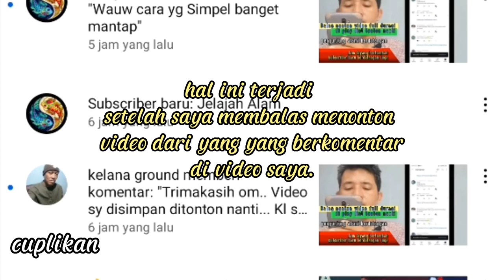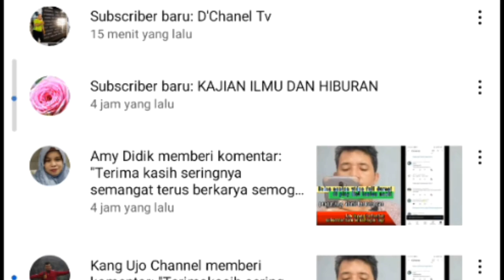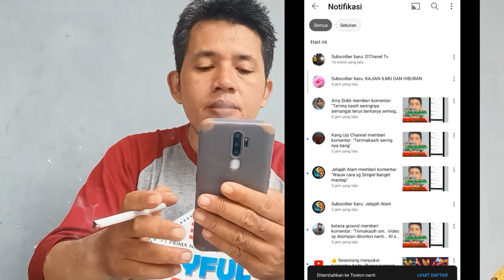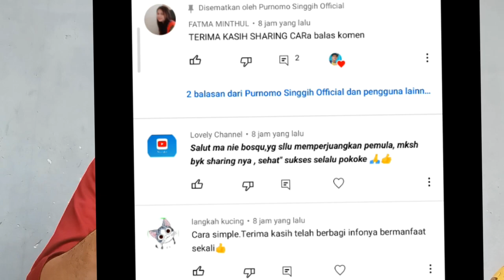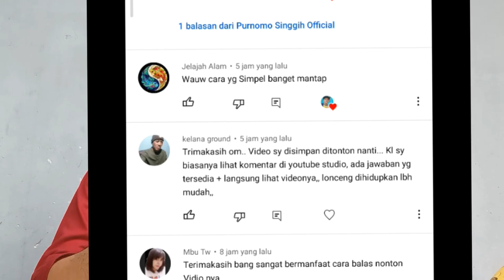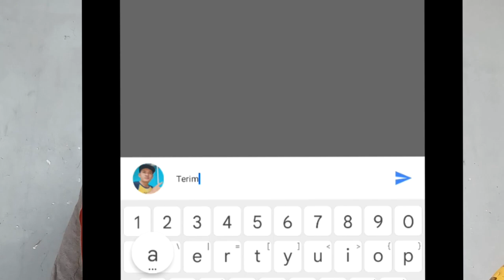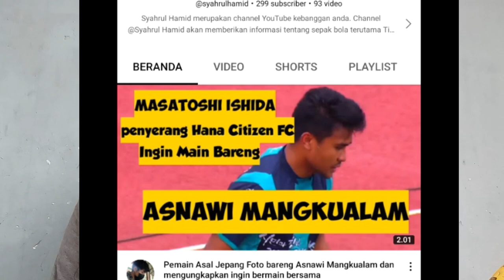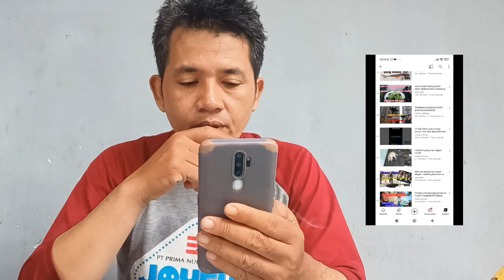Santai nontonnya tonton nanti tutorial simple banget.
Santai nontonnya tanton nanti tutorial membalas menonton di tonton nanti subscriber baru berdatangan. Purnomo Singgih